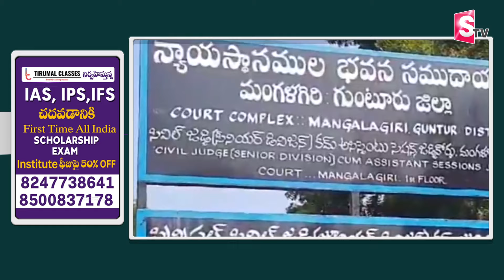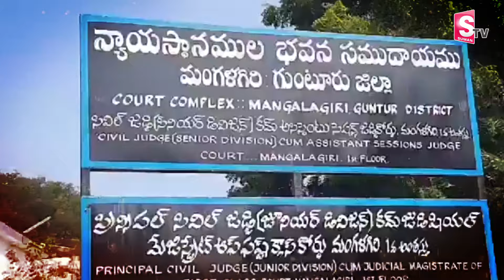బోరుగడ్డకు బిర్యానీ ఏడుగురు పోలీసులు సస్పెండ్...| Police Biryani To Borugadda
Watch►బోరుగడ్డకు బిర్యానీ ఏడుగురు పోలీసులు సస్పెండ్...| Police Biryani To Borugadda